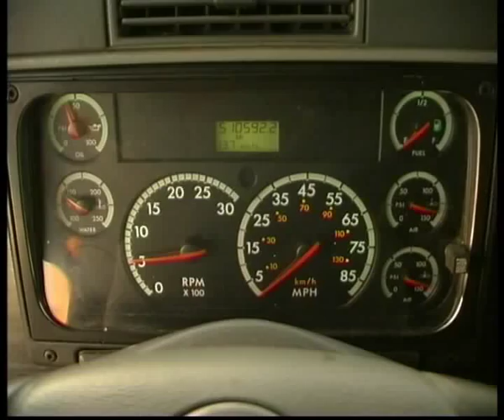Freightliner Colambia Yellow Cab.flv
Челейкин - Freightliner Colambia Yellow Cab .